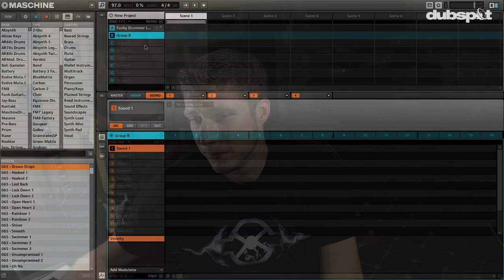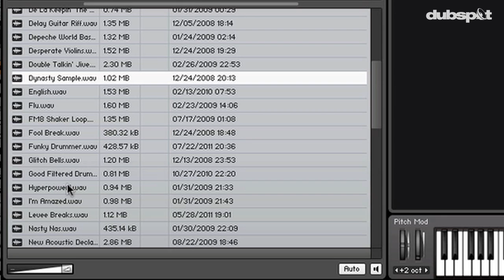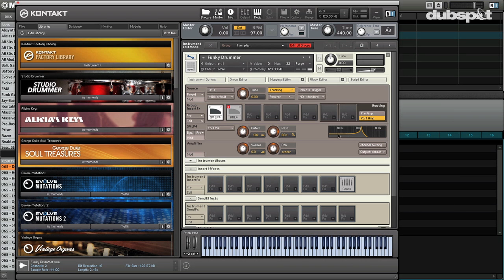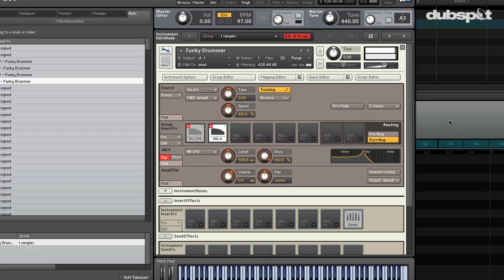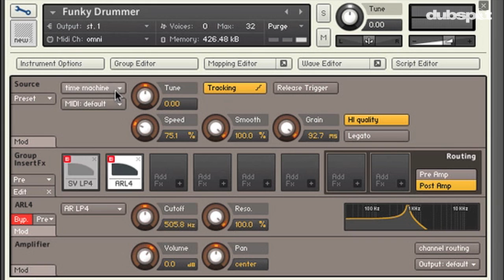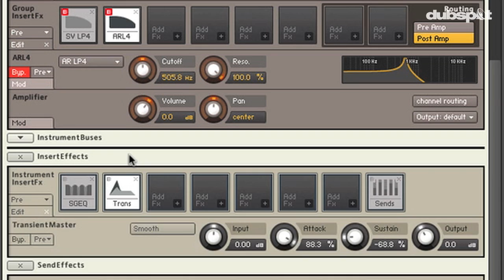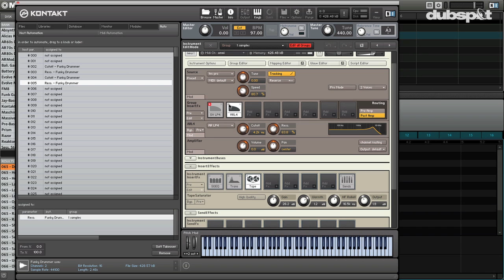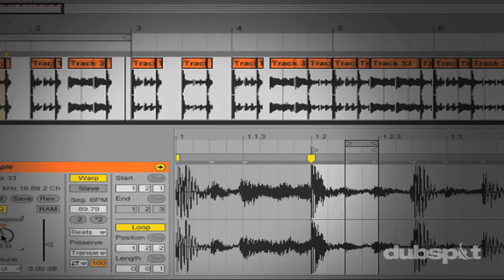NI's Komplete 8: Kontakt 5 + Maschine Tutorial - Filters, Effects, Timestretching +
In this new tutorial, Dubspot instructor and Native Instruments product specialist Matt Cellitti shows off some of the incredible features in NI's brand-new Kontakt 5 which is of course included in the upcoming Komplete 8. Cellitti explains hat many of these features had remained unchanged since version 2, which came out several years ago, so they were due for a nice update and now sound better than ever! Some of the new features explored in this tutorial includes new filters, effects, time-stretching capabilities, and more.

Many people look at Kontakt and just play the instrument presets provided without ever going "under the hood" and creating their own instruments. Kontakt is such a powerful sampler that you can use it for radical sound design and to re-invision loops via time-stretching and effect processing. I really like that Dubspot teaches these techniques in the Sound Design and Synthesis course so that the students can learn to harness the full power of this beast! I also wanted to show off the fantastic new Time Machine Pro feature while loading Kontakt as a plugin inside of Maschine. Tons of Maschine users really want timestretching in Maschine and now they have a valid option by using Kontakt 5. I stretched the Funky Drummer loop down about 15 BPM, while maintaining the original pitch, and then quickly and easily re-sampled it right into Maschine.